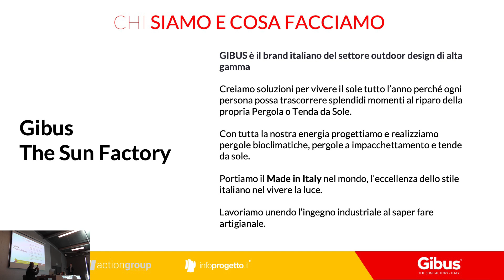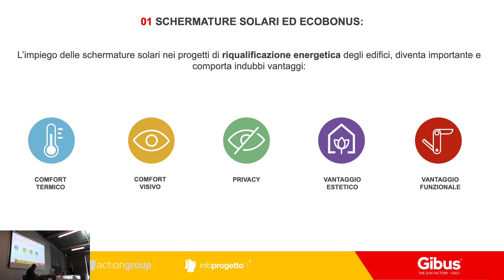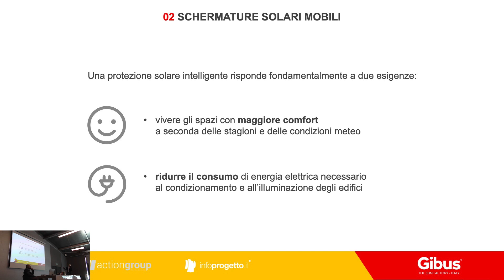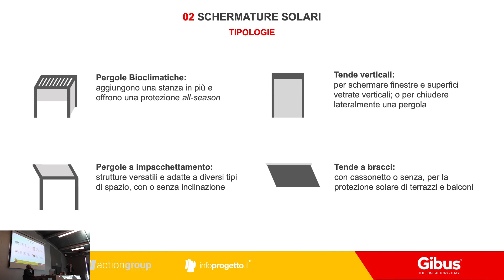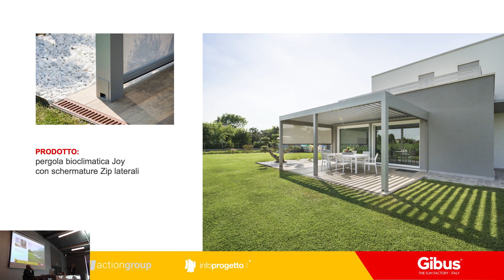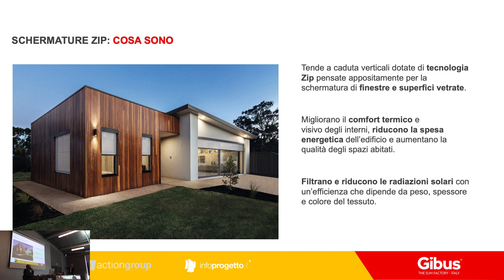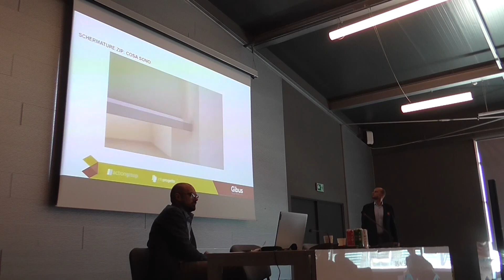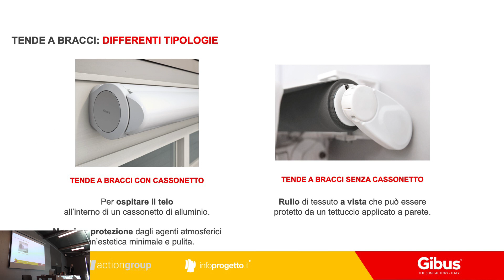Intervento di Carlo Maggetti - GIBUS - Imola 12 Marzo 2024